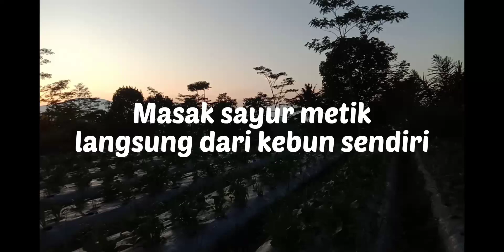Yuk Masak Sayur Sosin Tahu Enak Endul - Cinta Teknologi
Woahhh endul banget nih sayur tahu sosin - sawi hijau bikin ngiler Cinta Teknologi